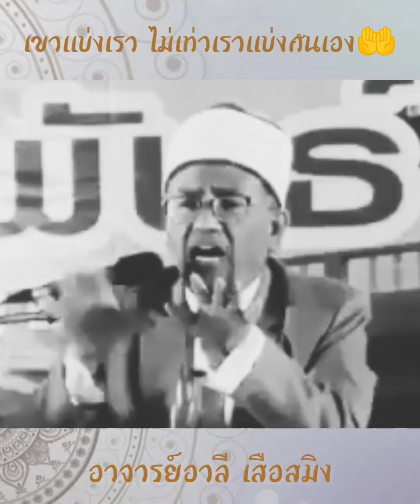ความจริงแห่งโลกอิสลาม ep.7 เขาแบ่งเราพอทนไหว เราแบ่งกันเองนี่ซิ?